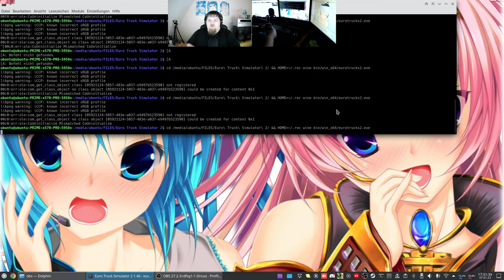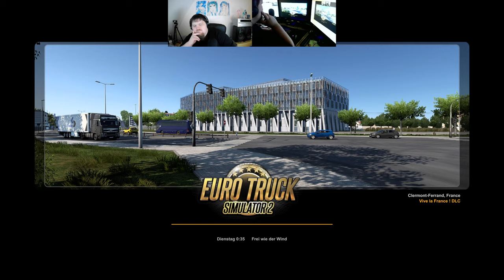Let´s Play ETS2 - Euro Truck Simulator 2 #109